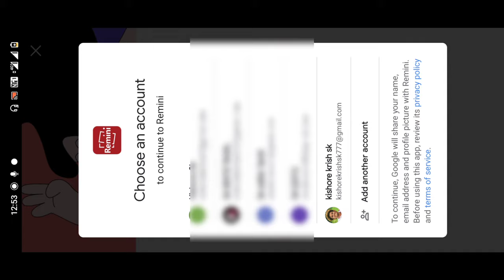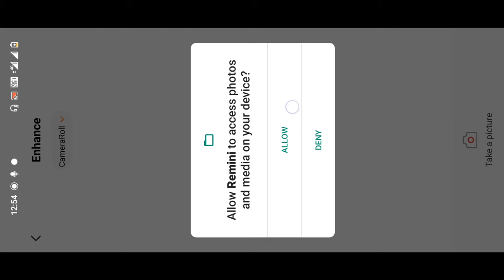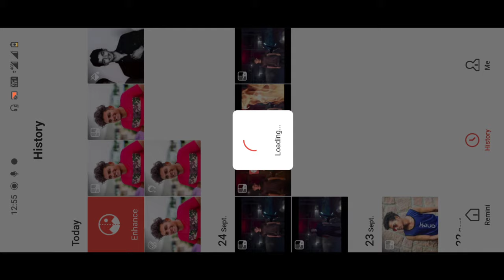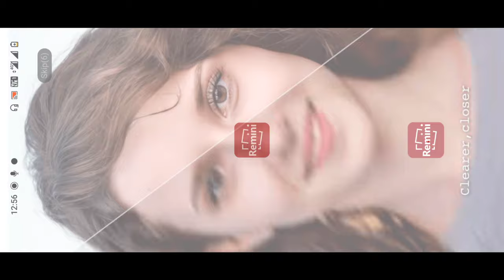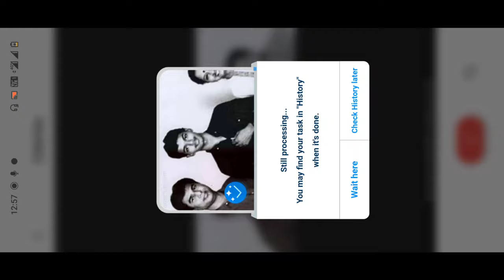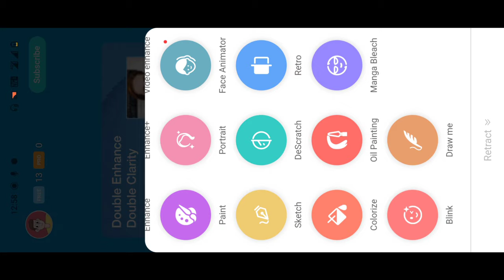How to Edit Photo Hd Quality in Mobile Tamil | How to Make photo Hd Tamil | Hd photo Maker App Tamil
➟ Download Link ✓

Gpay - kishorekrishsk7-1@oksbi
phonepe-skeditztamil@ybl

♬ Music Credits